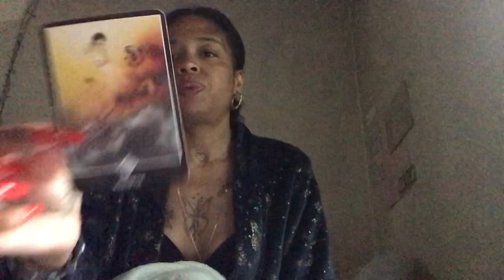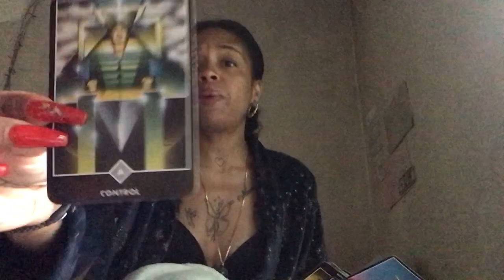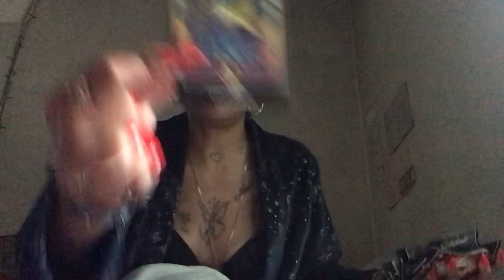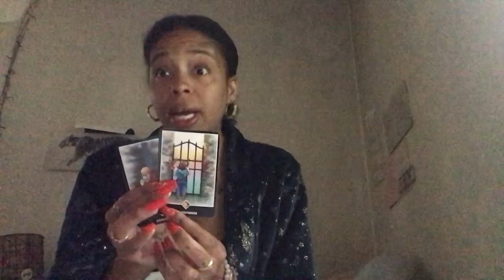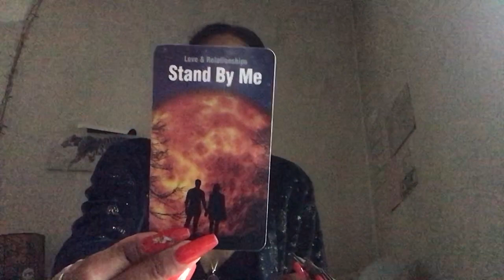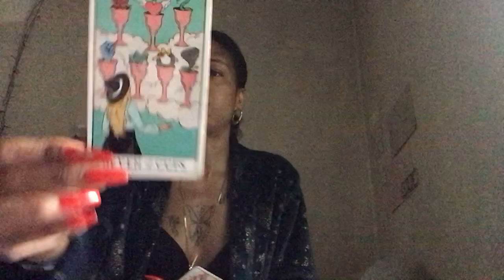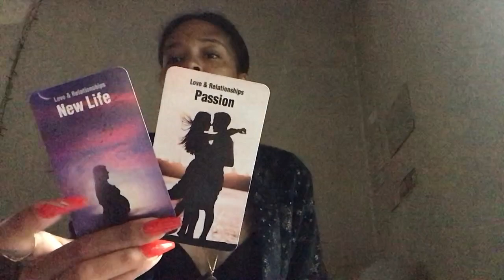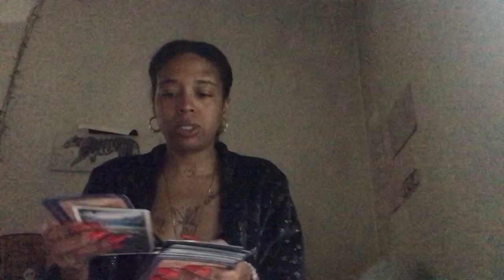Dm/DF aware of this spiritual connection🕊🤍they loved the way you loved them😅feeling foolish😑